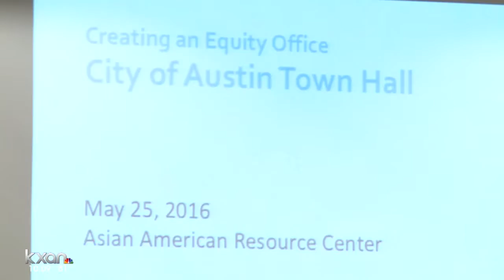UT study: Black Austinites pushed to surrounding areas due to structural inequalities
For many, the report only confirms what has been known for some time.